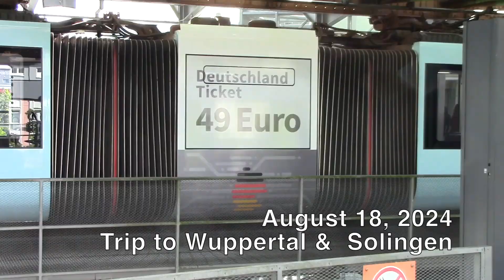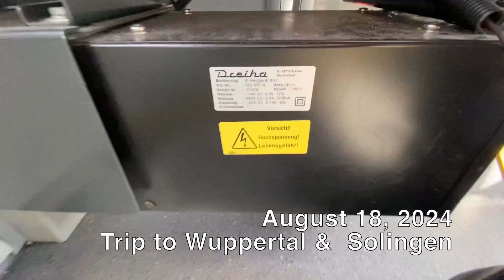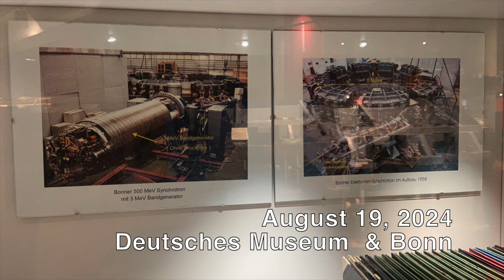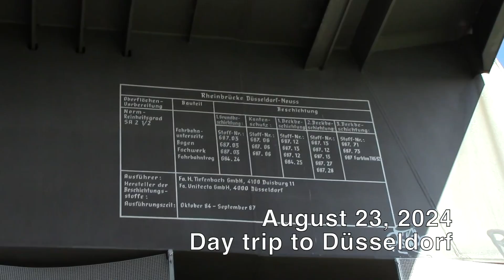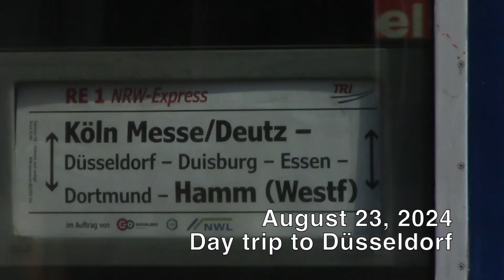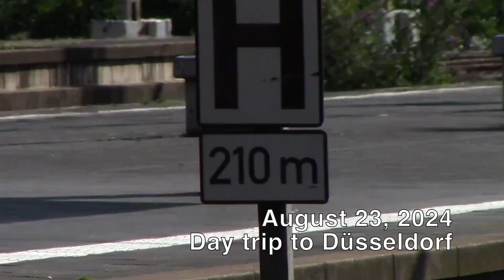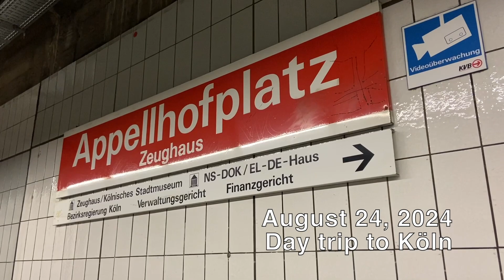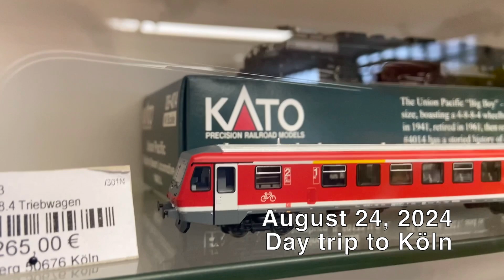Transit Compilation Köln & Rhein -final episode | Aug 17 - Aug 27 2023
this is the last one i swear

Featuring the Wuppertal Schwebebahn, Solaris battery-trolley buses, Düsseldorf, and more!

If you have any questions, feel free to write them in the comments, I will try to reply.